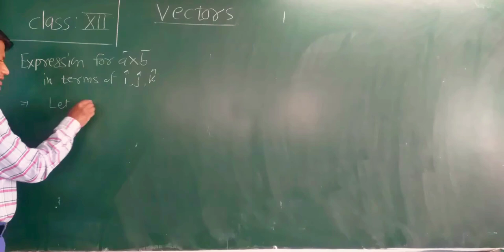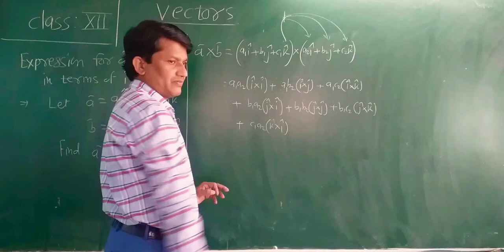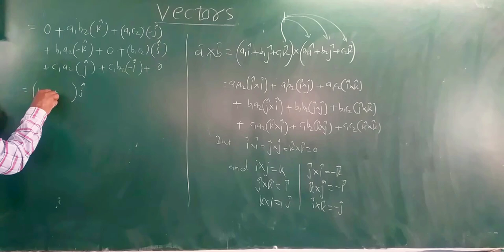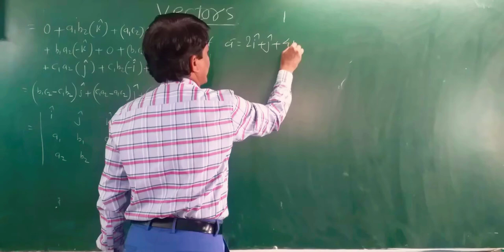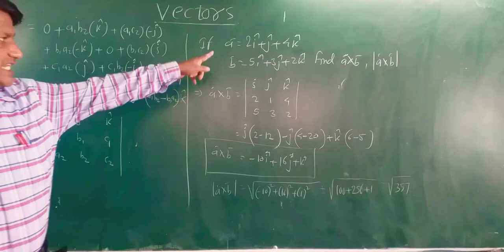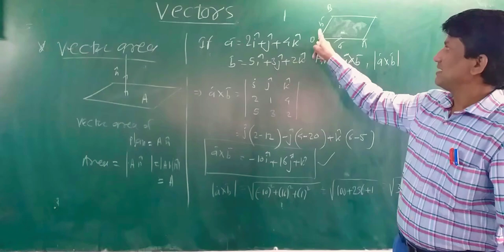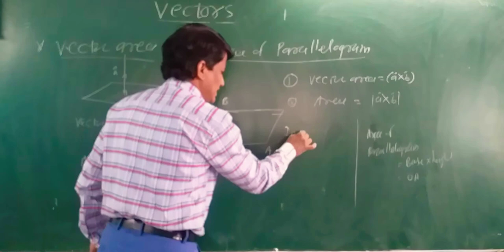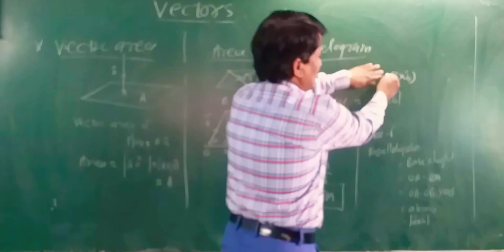XII, V 22, 5) Vectors-expression for cross product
XII sci MATHS,lecture- By Madhukar P Jadhav